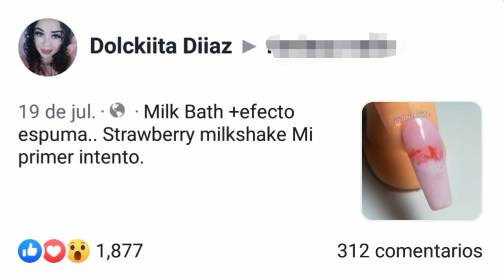Efecto Espuma +Milk Bath/ baño de leche Strawberry milkshake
Hola hermosas hoy les comparto esta técnica que hice de efectoespuma en uñas con una combinación de milkbath baño de acrílico pero con una idea deliciosa y diferente espero les guste tanto como ami.